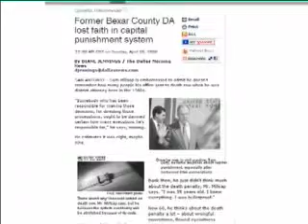dp usa en 320x240 2